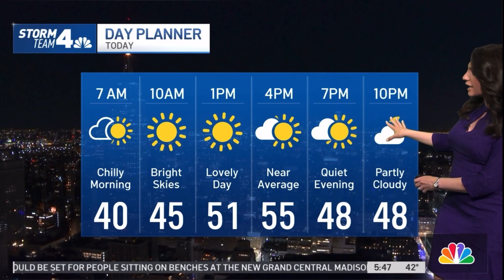Maria LaRosa 3/29/23